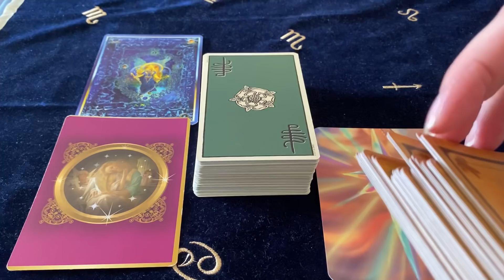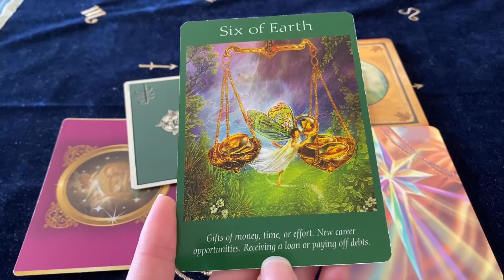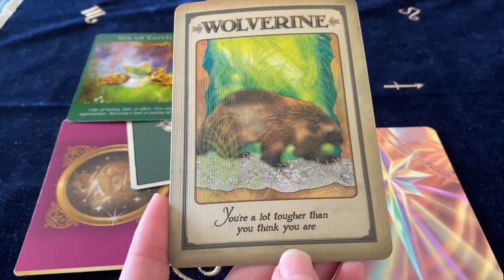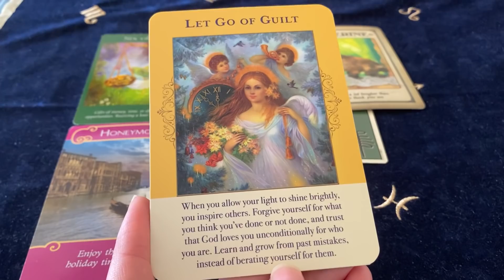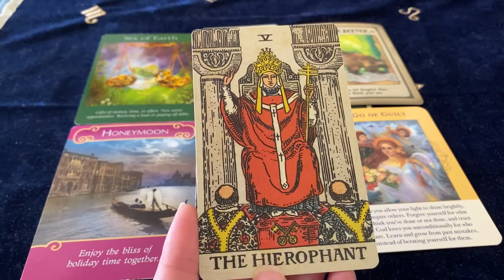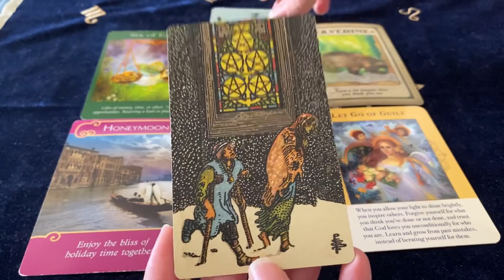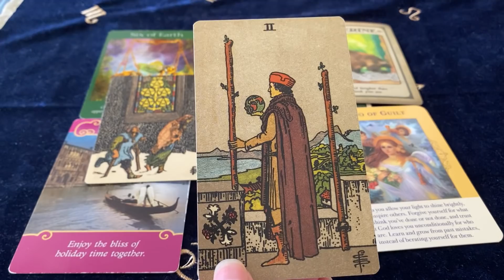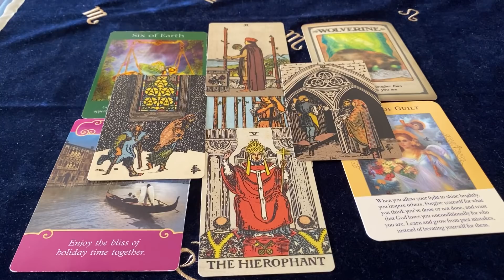SAGITTARIUS YOUR MOST BLESSED WEEK! DECEMBER 23rd - 29th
Cards Used ~
Angel Tarot Cards
Messages From Your Animal Spirit Guides